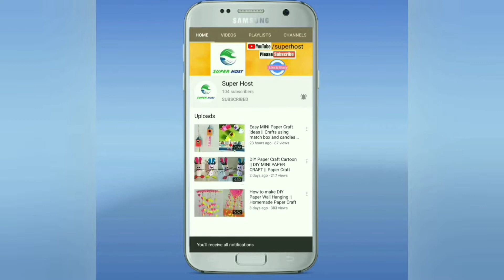DIY Clay Crafts || Clay Made Items || Making Flowers, key chain, basket using clay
How to make things using clay || Clay made items.

Clay Crafts || Clay made items || Making Flowers, key chain, basket using clay
we made items using clay in this video.